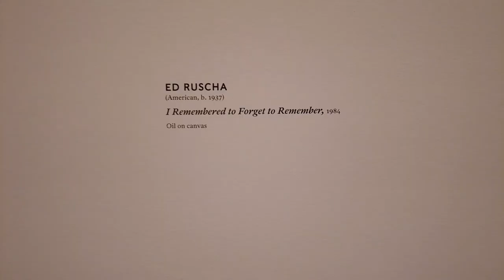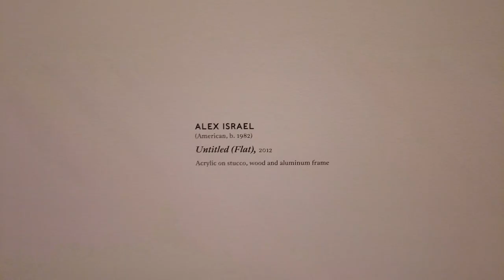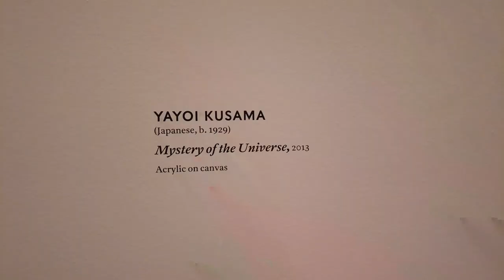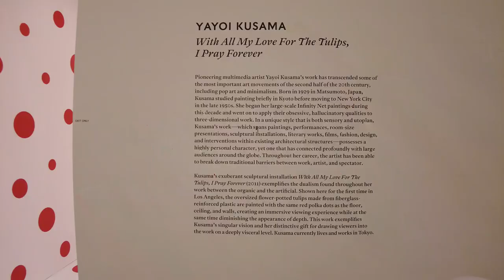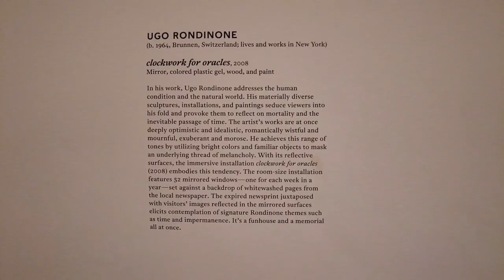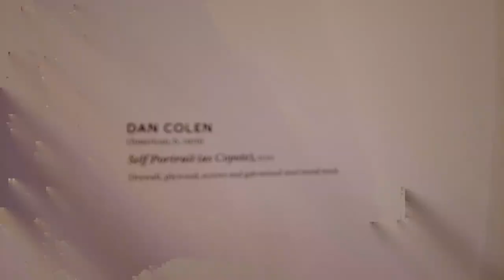Los Angeles Contemporary Art Summer23 Exhibitions pt.4 Marciano Art Foundation _Art Exhibitions Mag_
Artist in this episode:
Alex Isarel
Yaoyi Kusama